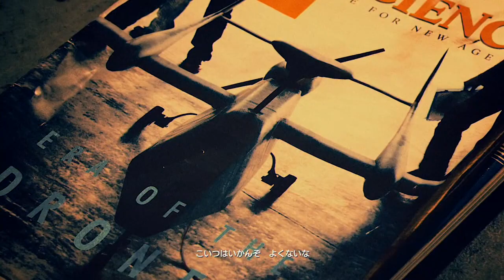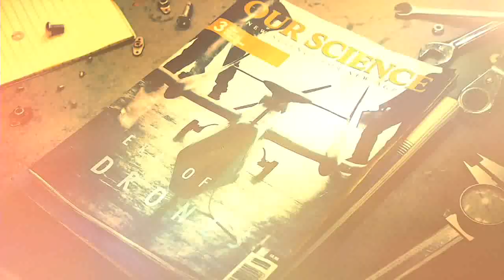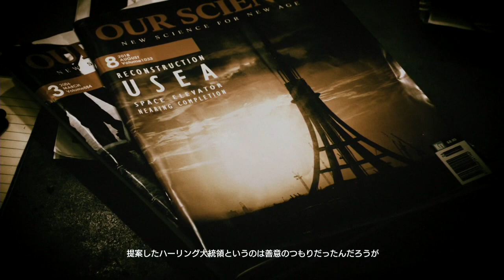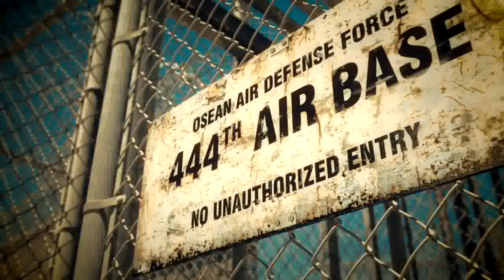[エースコンバット7] 実況パート1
今更感はありますが初のゲーム実況やってみたいと思いますので暖かな目で見て頂ければ幸いですm(__)m
中の人のテンションが低いのは仕様ですｗ